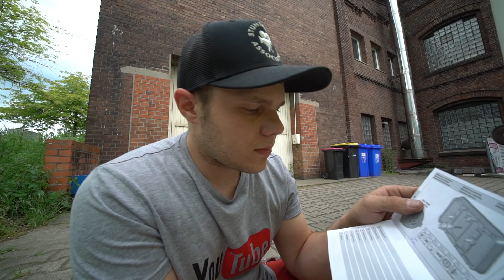RTW bekommt neue Rückleuchten 🚑😁 | ItsMarvin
Heute zeige ich euch den Einbau der neuen Hella Coluna LED Rückleuchten 😁
Meine liebe Jokari Zange
Wago Klemmen